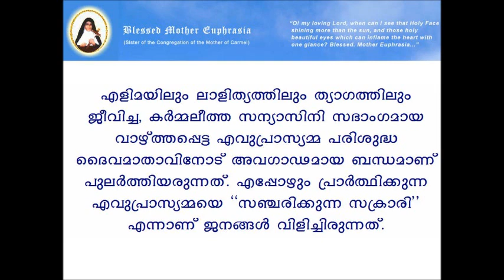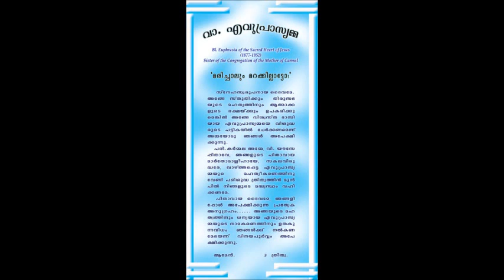BLESSED EUPHRASIA SONG